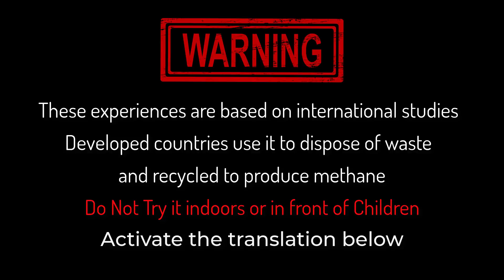The Great Experiment - From animal dung and litter get methane - 2 months free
important to read
This experiment was started two months ago, and it was tested over a period of two months. And it works so far
More information more
Follow our channel on Telegram

The materials used in this experiment

1 _ npk fertilizer
2 - sulphate of potash
3- rock salt
4 - oak charcoal
5 - Animal dung
6 - soil
7 - vegetables
8 - strainer

00:00 the introduction
00:18 Attention
00:56 Start by calculating the weights and values of each subject
02:24 gallon 30 liters
02:32 material mixing
03:36 Preparing the storage incubator
06:22 Indoor camera mode
07:05 gas valve position
07:15 The first day of fermentation of the material
07:36 The second day of fermentation of the material
08:14 Fourth day of fermentation material
09:27 Sixth day of brewing material
09:58 Eighth day of fermentation material
10:33 Experiment started
Dear viewer
Don't forget to activate subtitles in the video's features